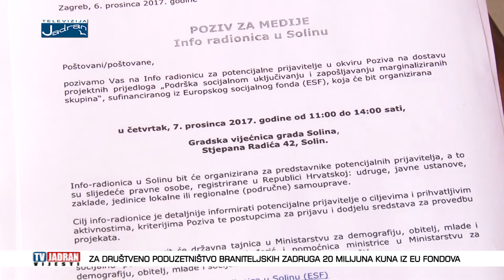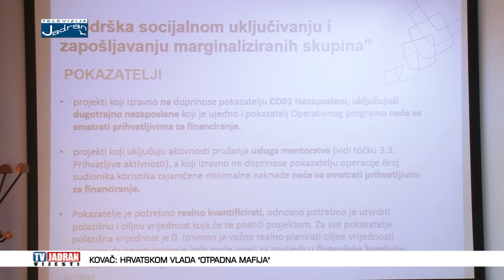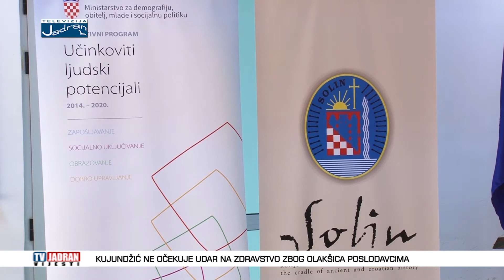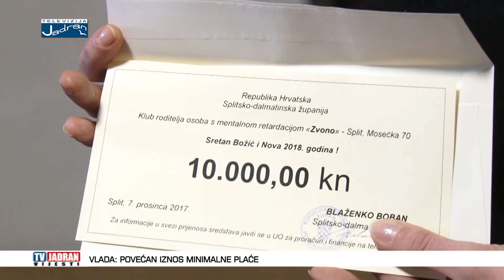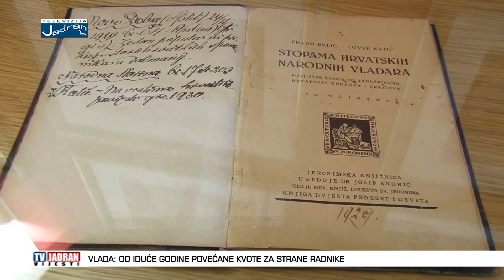Vijesti Televizije Jadran 07.12.2017.